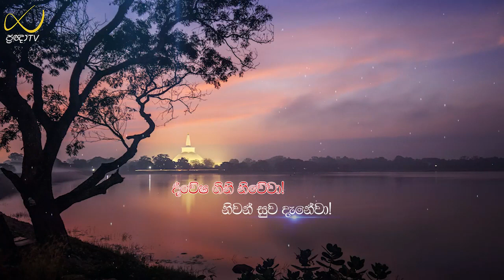Pragna TV | Ven Thapowanaye Ariyadhaja thero | 2022-06-11 | 01:00PM telecast